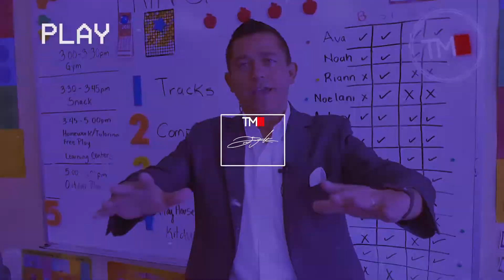Microwave VS. Crockpot - Mindset Monday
In the left corner, we have our first opponent, weighing in at a whopping 29 lbs, a record of 0 - 10, the lighting fast, Mr. quick and easy, Microwave. On my right, we have our undefeated, heavy weight champ, Mr. Large and in charge, weighing in at 14 lbs, the Crockpot!

This is a fight you don't want to miss!

If you're new to MindsetMonday, check out some of our others below